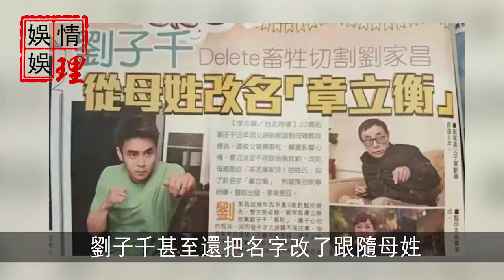轟動港台！74歲甄珍突傳去世？前夫謝賢哭曝事實真相令人震驚！甄珍二婚丈夫劉家昌簡直就是個畜生！【娛情娛理】